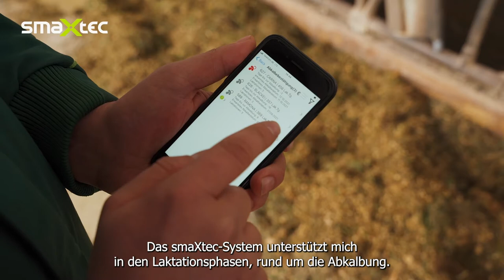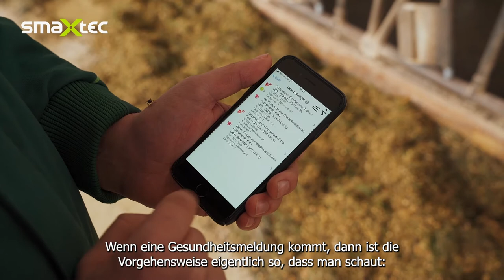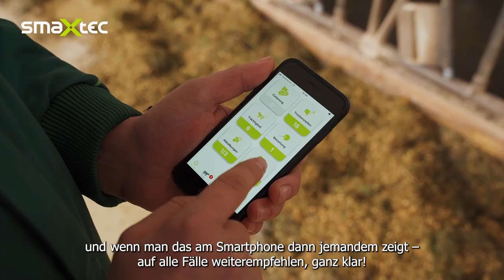smaXtec-Testimonial: Jürgen Hahn, Bayern, Deutschland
In diesem Video berichtet Ihnen smaXtec-Kunde Jürgen Hahn aus Burgoberbach, Mittelfranken, Bayern über seine Erfahrung mit dem smaXtec-Gesundheitssystem.
Erfahren Sie im Video, welche Betriebskennzahlen sich seit Einsatz des smaXtec-Systems verbessert haben und warum der Landwirt nicht mehr auf das smaXtec-System verzichten möchte.

0:00-0:55 Vorstellung des Betriebs
0:56 - 1:32 Warum haben Sie sich für smaXtec entschieden?
1:33 - 2:05 Leistungsumfang des smaXtec-Systems
2:06 - 2:44 Überwachung der inneren Körpertemperatur und Gesundheitsüberwachung mit smaXtec
2:45 - 3:26 Brunsterkennung mit smaXtec
3:27 - 5:13 Unterstützung rund um die Abkalbung
5:14 - 6:19 Wer profitiert vom smaXtec-System?